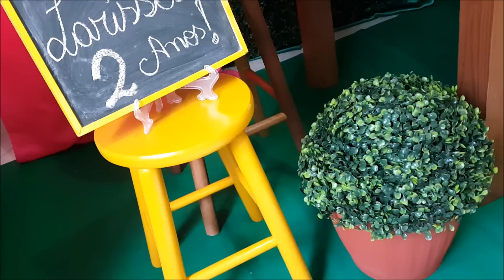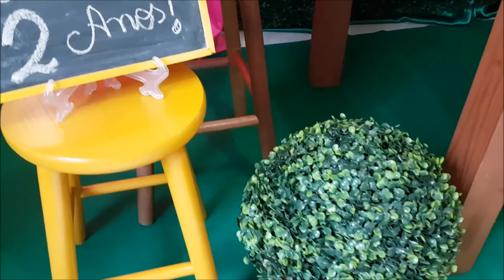DECORAÇÃO de FESTA URSO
Conheça meu segundo canal:
DONA JACKE